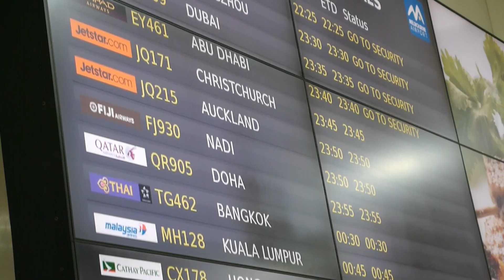MGSC French Trip 2015 - Promo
Bonjour! This is the promo video for the MGSC French Trip in 2015. It's just a sum up of all the crazy awesome things we did and saw on the trip while having the best time ever! I'm sorry that not everyone that was on the trip is featured here  in this video.

Hope you enjoy it and the VLOGS for each day of the trip will all be uploaded by the end of this week, sorry for the delay but they take a long time to process!

Song: Long Shot (Cash Cash x Clean Bandit x The Chainsmokers)